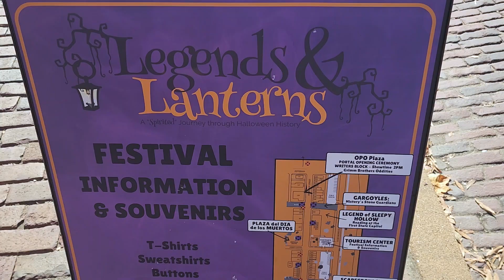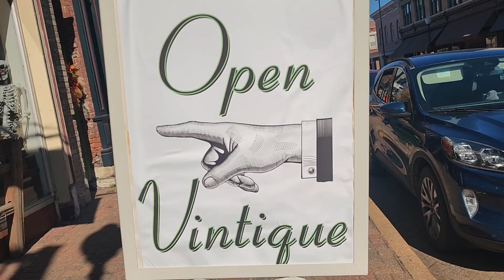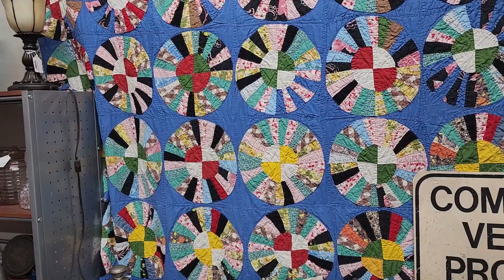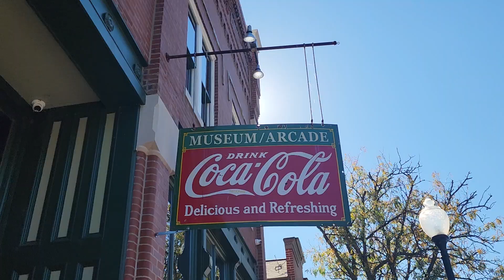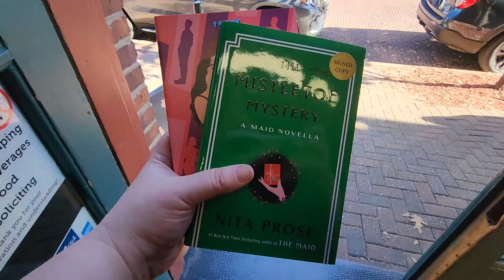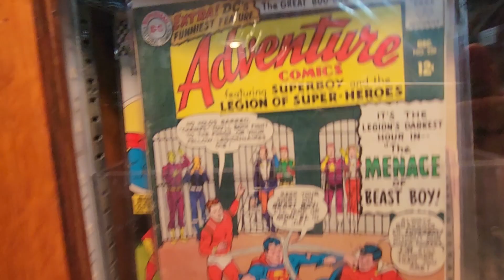Exploring St. Charles: A Day Trip To Remember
In today’s video, my sister and I took a day trip to the historic town of St. Charles, Missouri, and stumbled upon the incredible Legends & Lanterns® event—a spooky, fun-filled journey through Halloween history! We wandered along the beautiful brick-lined streets of Main Street, explored unique shops, and soaked in the rich history of this charming town. Since 1769, St. Charles, nestled on the banks of the Missouri River, has been welcoming visitors to its shores. From tales of early explorers and pioneers to the “spirited” festivities that brought Halloween legends to life, our day was packed with surprises. Join us as we explore the fascinating history and gorgeous surroundings of St. Charles!
This channel follows the adventures of two sisters Karen & Kelly in their small Midwestern home, in the heart of America. ❤️ We share our life here in Missouri's rural countryside and invite you to come along with us on our random adventures, crazy diy projects, renovations, crafts, cooking and gardening!